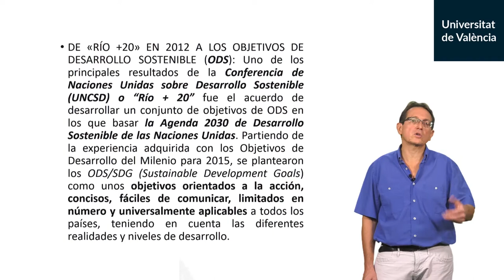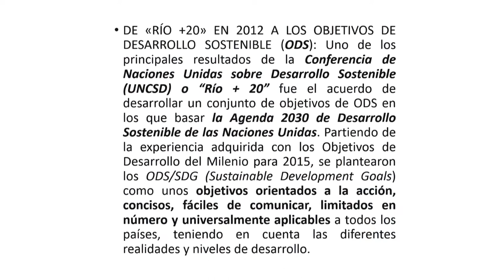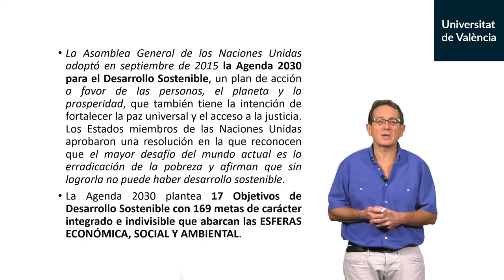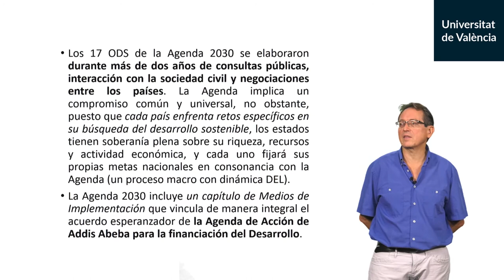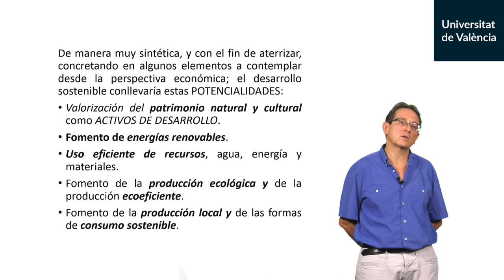7.4. De los ODM-2015 hasta los Objetivos de Desarrollo Sostenible (ODS-2030)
Autor: Hernandez-Carrion, José Rodolfo;Serie: MOOC Gobierno y gestión del desarrollo económico local (DEL) Data: 2019 Resum: De los ODM-2015 a los Objetivos de Desarrollo Sostenible. La Agenda 2030, proceso macro con dinámica DEL (esferas económica, social y medioambiental). Música: Plaidness by Francis Preve; Producció: Servei de Formació Permanent i Innovació Educativa